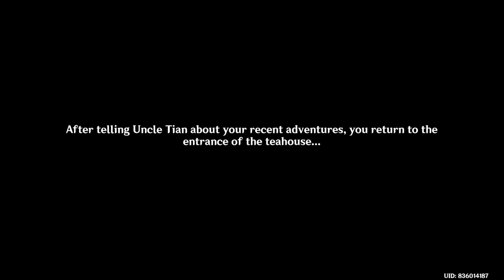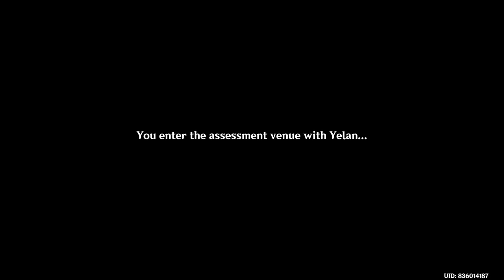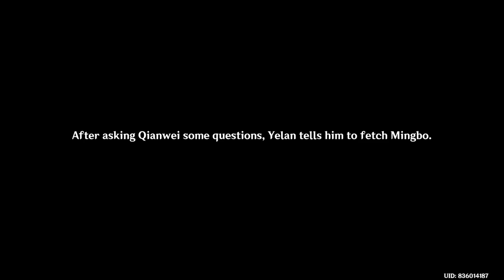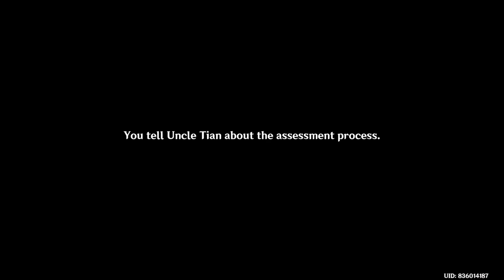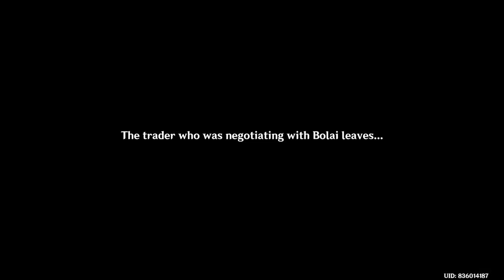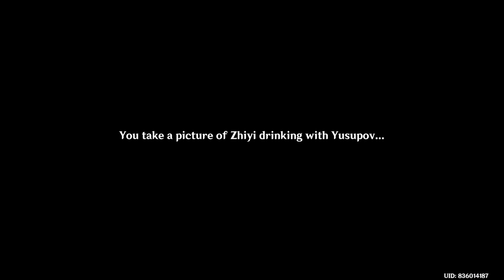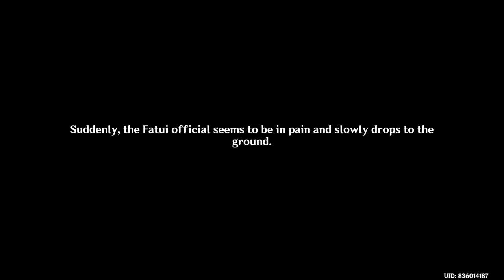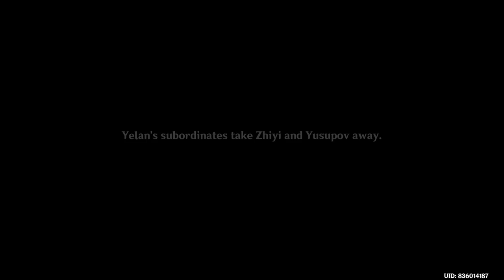Yelan Story Quest Full | Umbrabilis Orchis Chapter: Act I Calculated Gambit | Genshin Impact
Here's Yelan's complete story quest titled Umbrabilis Orchis Chapter: Act I Calculated Gambit. You and Paimon travel back to Liyue and stumble upon an interesting investigative case with Yelan in a local tea shop. Together, the three of you will try to solve the mystery behind the things connected to her Uncle Tian, Zhiyi, Fatui, and Snezhnaya.